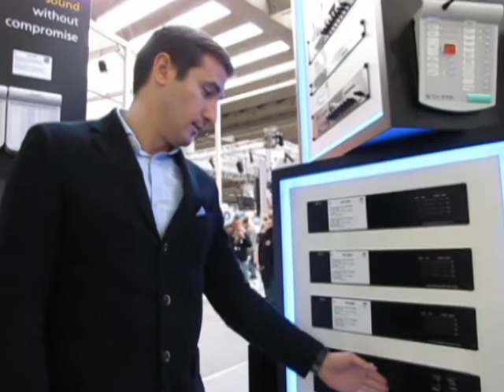Prolight + Sound 2013 - Tommaso Baschera di Phoebus Spa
Tommaso Baschera, Responsabile Vendite di Phoebus S.p.A. (distributore per l'Italia del marchio TOA), parla delle novità introdotte nel 2013, tra cui spiccano la nuova gamma di amplificatori digitali con certificazione EN-5416, poi il modulo di alimentazione VX3000DS e il sistema per aule didattiche fino a 100 mq TOA Teach HR.

Prolight + Sound 2013 - Tommaso Baschera of Phoebus Spa

Tommaso Baschera, Sales Manager at Phoebus S.p.A. (Italian distributor for TOA), talks about the latest new products released in 2013 - Italian lang.